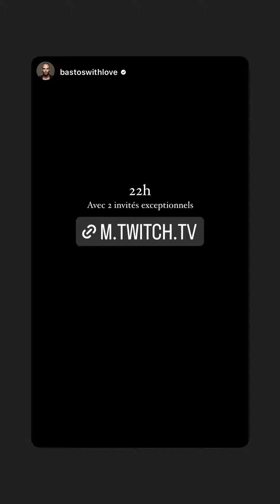GABRIEL AYUSO - 15 Février 2024